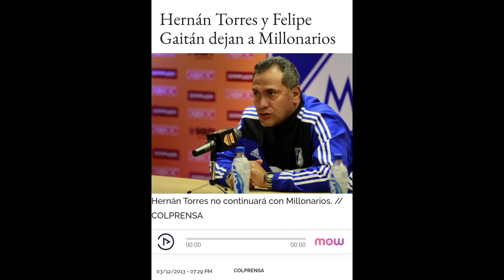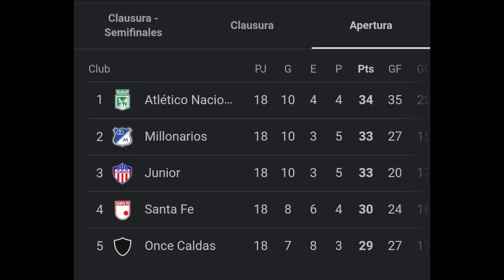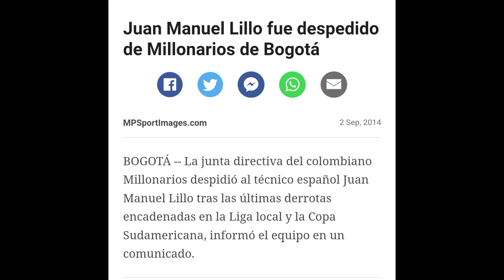El día que Dayro Moreno llegó BORRACHO a una SEMIFINAL | El Millonarios de Lillo